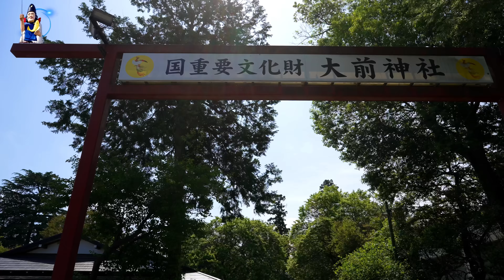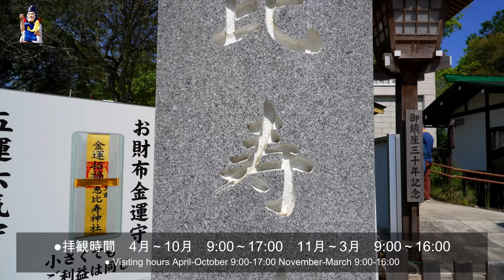日本一のえびす様「大前恵比寿神社」栃木県真岡市Japan's No. 1 Ebisu "Omae Ebisu Shrine" Moka City, Tochigi Prefecture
大前恵比寿神社（おおさきえびすじんじゃ）栃木県真岡市にある神社。
全高20メートルの大きなえびす像。
大前恵比寿神社の祭神は恵比寿様（事代主神）で延喜式内大前神社の主祭神大国様（大国主神）の御子神様。
「恵比寿様」はお父様の「大国様」を支え親子仲良く力を合わせて産業発展のもといを築かれた。
また諸々の知恵を授けられ人々に幸福を与えられて常に笑顔を絶やさないことから「福の神様」として古来から尊ばれてきた。そしてよく言う「二福神」とは「大国様」と「恵比寿様」の事。

こちらのえびす像は、鯛ではなく金色の鯉（5m）を持っている。大前神社と鯉の関係は深く、古くはお酒を鯉に飲ませて、すぐ側を流れる五行川に放流する慣わしがあり、今でも5月5日には鯉の放流が行われる。wiki

BGM
SUIREN written by Notzan ACT